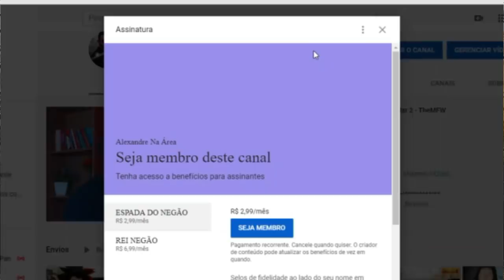Saga Todo Mundo em Pânico | História, Curiosidades e Piadas de Peido | PT. 2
Configurações do meu PC:

Processador: fx 8320e
Mobo: Ga970 USB3
GPU: gtx 750 ti 2gb gddr5